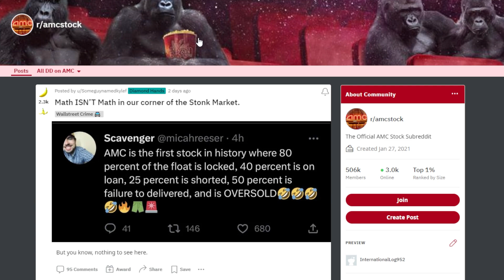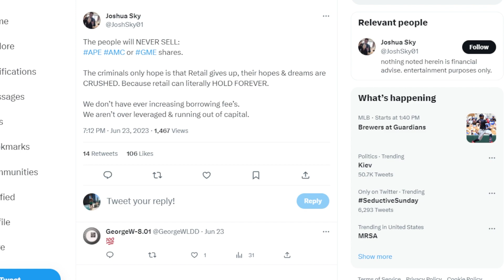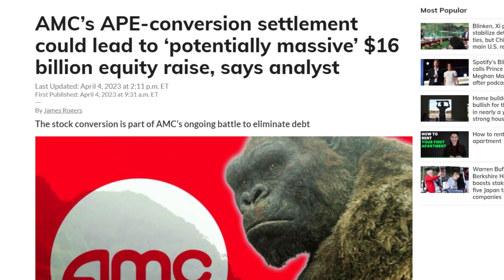AMC STOCK: SQUEEZE SIGNAL!!